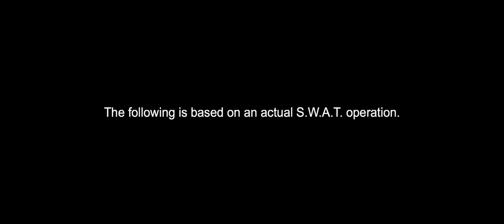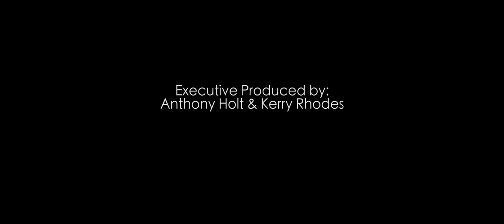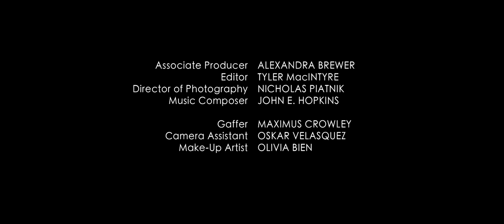Protocol | Short Film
Short film shot in Phoenix, AZ.

Some lines are meant to be crossed.

Written & Directed by: Elliot Feld
Executive Produced by: Anthony Holt & Kerry Rhodes
Produced by: Jaz Kalkat & Tom Morris

Starring: Kerry Rhodes

Associate Producer: Alexandra Brewer
Editor: Tyler MacIntyre
Cinematographer: Nick Piatnik
Composer: John E. Hopkins